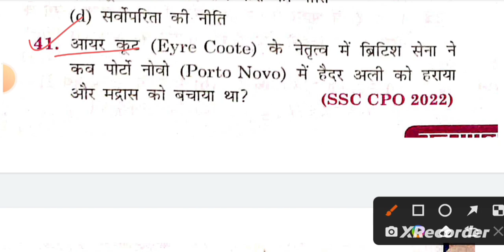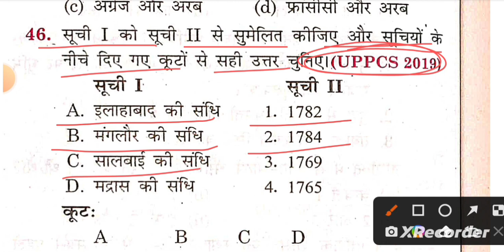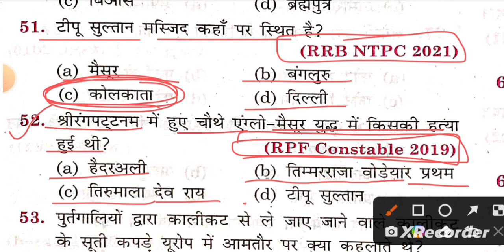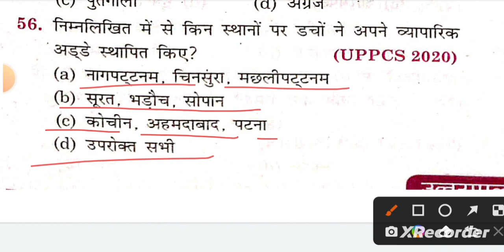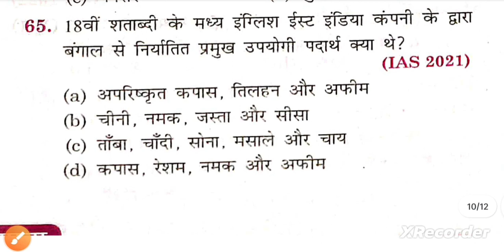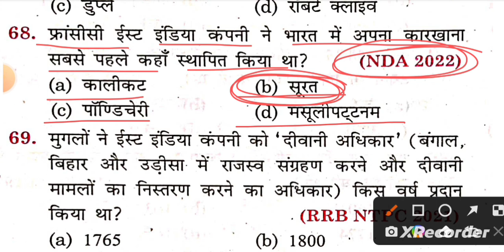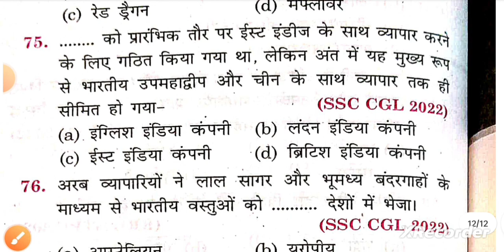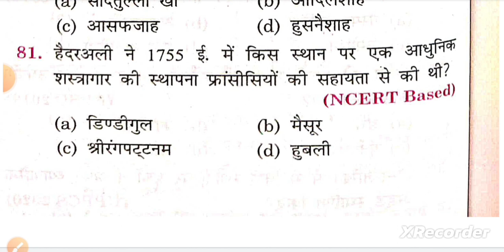ROJGAR WITH ANKIT GS BOOK HISTORY#35 शानदार फास्ट रिवीजन#sscmts#ssccgl2023#delhipolice#sscchsl